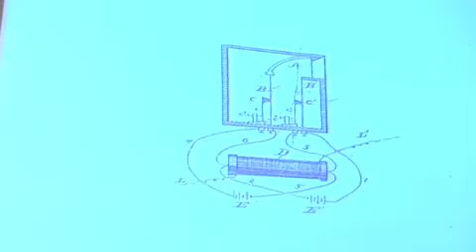Black Scientist in Telecommunications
Dr. James E. West, Professor at John's Hopkins University  speaks to students from Tiz Media Foundation's MindRap program.

Ninety percent of microphones used today are based on the ingenuity of James Edward West, an African-American inventor born in 1931 in Prince Edwards County, VA. If youve ever talked on the telephone, youve probably used his invention.